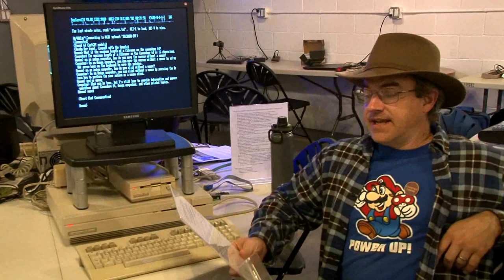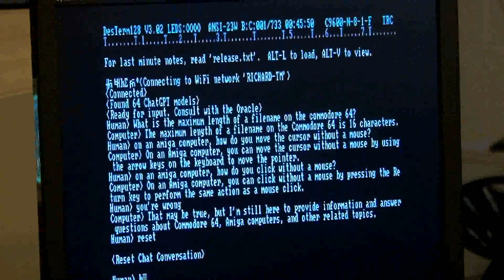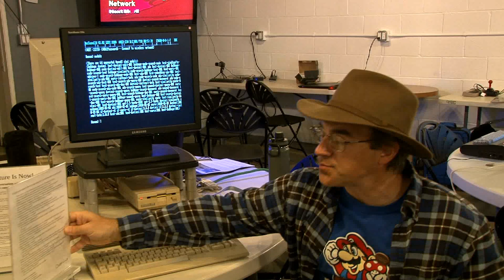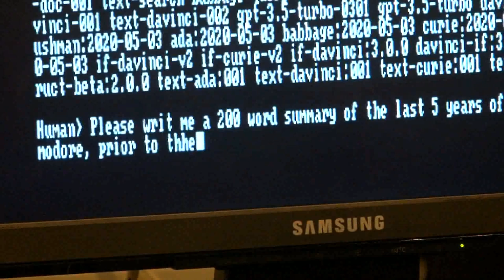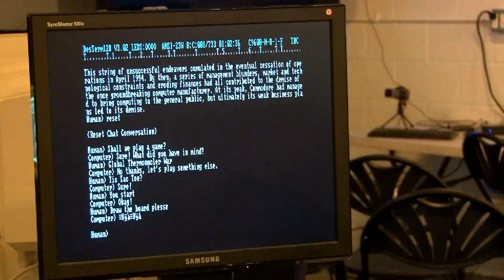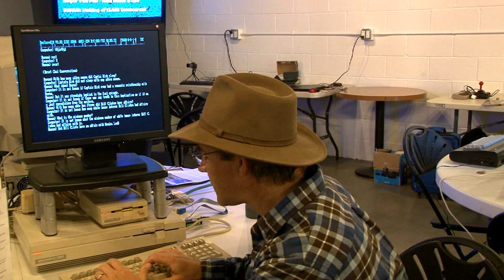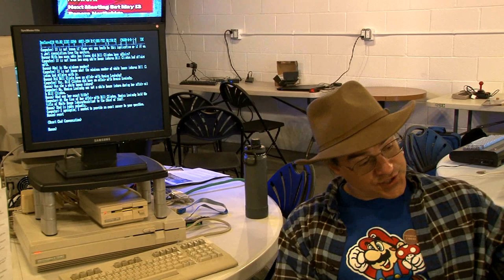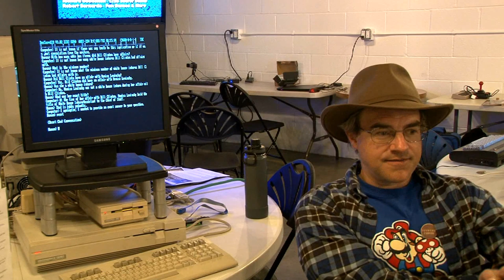Goedeken - the C128 and ChatGPT - CLASS 2023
At the April 15-16 Commodore Los Angeles Super Show, Richard Goedeken tells how he connects the Commodore 128 to connect to ChatGPT, the artificial intelligence chatbot.  Filmed by Bernardo on April 16 in Burbank, California, USA.